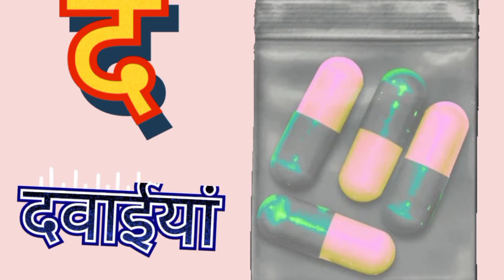क से कबूतर, ख से खरगोश, हिंदी वर्णमाला,क ख ग, अ आ इ ई, K se kabutar, Hindivarnamalaa pictures